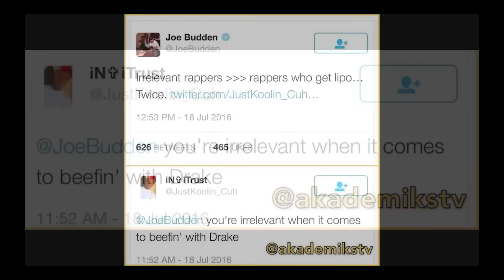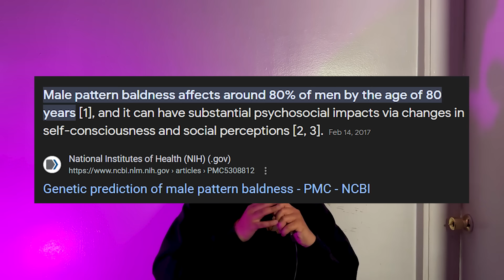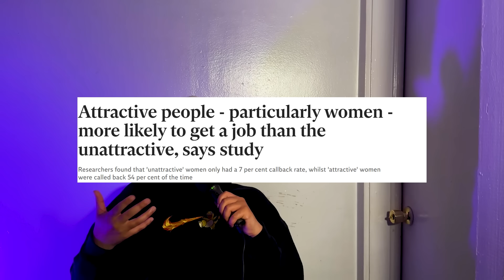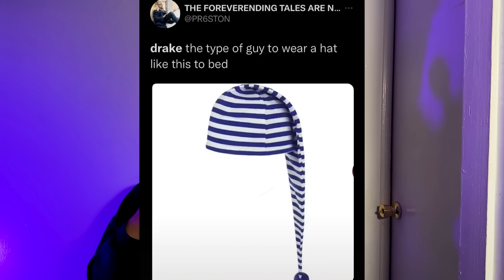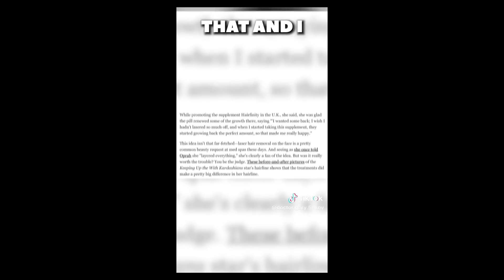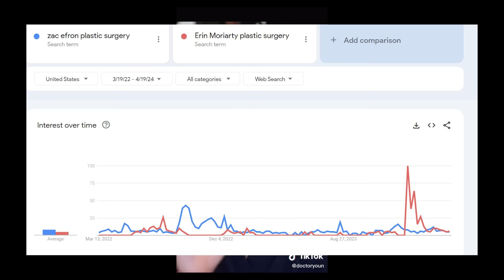Why is Kylie Jenner HATED for plastic surgery when drake is not?